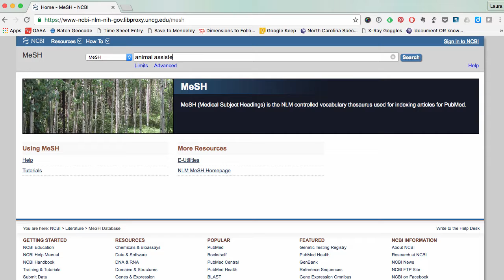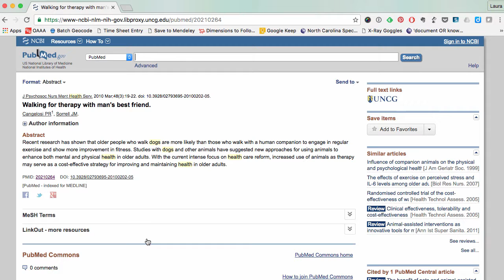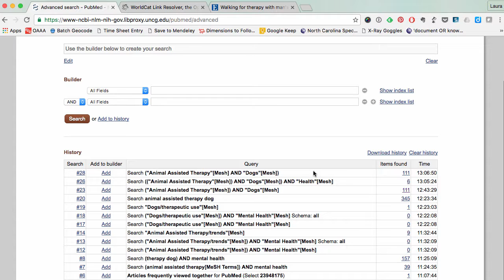PubMed demo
PubMed indexes articles from major medical and science journals.  Here are some tips for getting started.